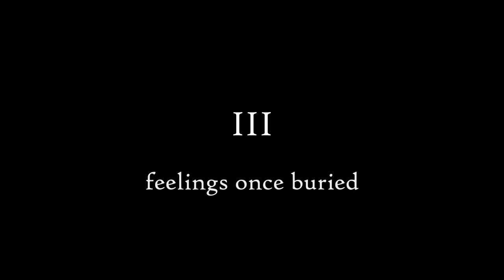I promised to win a game of bedwars, and I didn't stop until i did.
Happy 25th birthday Technoblade...